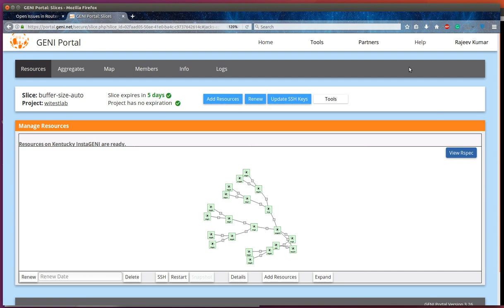Open issues in router buffer sizing: download the manifest RSpec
This video shows how to download the manifest RSpec from the GENI Portal, for the experiments described in